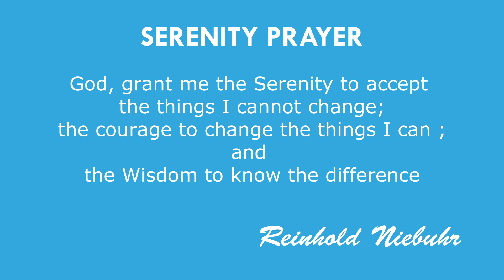Happy to be back at work Post Lockdown (Covid19)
We are Happy to inform that we've resume IVF Treatments
We have started treating patients and will be happy to treat  you, so there's no need to keep on waiting unnecessarily.